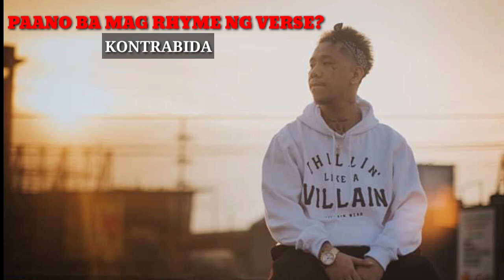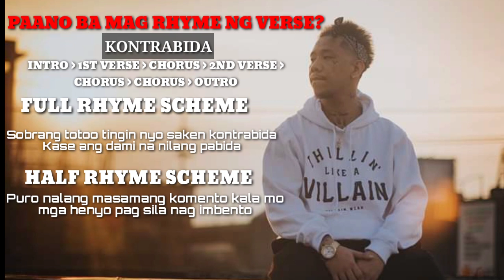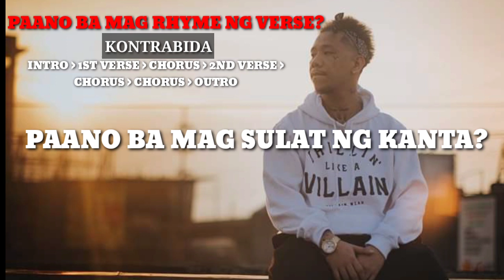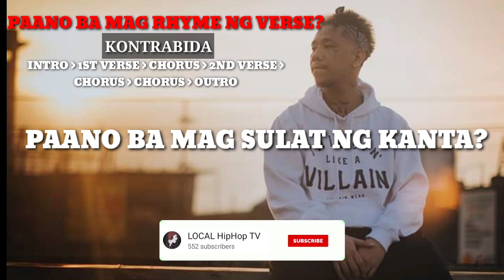PAANO BA MAG RHYME NG VERSE? (PAANO MAGSULAT NG KANTA?)